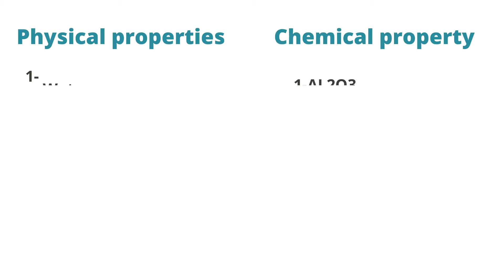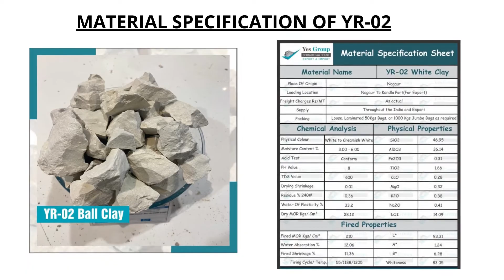YR 02 CLAY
About Yes Group
We, the Yes Group of Minerals, a Brand name in Indian ceramic raw material’s Mining, Processing and Refining industry, We are a vital producer of ceramic raw materials like China Clay, Ball Clay, Silica sand, Quartz, Potash & Soda Feldspar and Red Ocher etc.

Our group is grown by self development through Hard work, Honest dealing, Honor the customer and the most important is never compromise in Quality. We are a team of hardworking, self-regulating, Quality conscious growing personalities, having 12 years of continuous successful journey to build a milestone in Mining, Processing and Supplying of Mineral Raw Material Industry. We are a renowned name in the mineral raw material industry, specialized in a wide variety of ball clays with our well organized processing in guidance of highly qualified expertise.

We pull out, process & refine various mineral’s raw materials such as China Clay, Ball Clay, Silica Sand, Quartz, Red Ocher, Potassium & Sodium Feldspar etc. for Tiles, Sanitary wares, Insulators, Tableware, Refractories, Rubber, Paint, Paper & Detergent Industry.

Corporate Office:
201- Shiv Homes, Near Laxminarayan Society, 8A National Highway Morbi, Distt- Rajkot, Gujarat-363642,

Nagaur Office:
Ward No 11, Chhota Bazaar,
Kuchera, Teh.:Mundawa Nagaur, Rajasthan-341024

Bikaner Office:
Behind Junagarh Fort, Old Ginani, Bikaner, Rajasthan-334001 ( Ex Mine Chaani - kolayat)